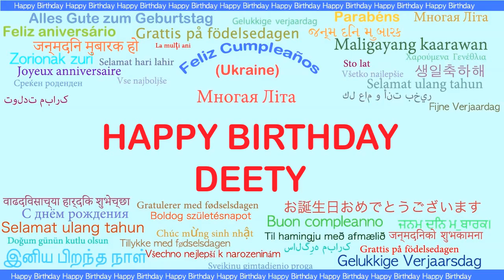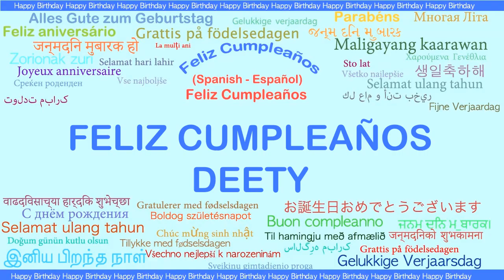Deety Languages Idiomas - Happy Birthday